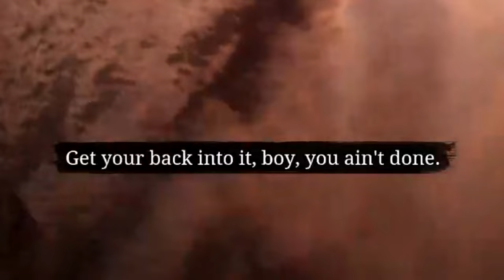Destroying Red Dead 2 With Mods Live On Twitch...